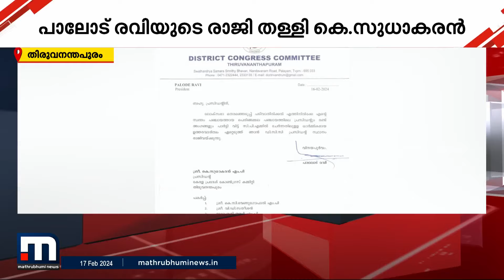പാലോട് രവിയുടെ രാജി തള്ളി KPCC പ്രസിഡന്റ് | Palode Ravi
തിരുവനന്തപുരം DCC പ്രസിഡന്റ് സ്ഥാനം രാജിവെയ്ക്കാനുള്ള പാലോട് രവിയുടെ തീരുമാനം തള്ളി KPCC പ്രസിഡന്റ്

Happy viewing!